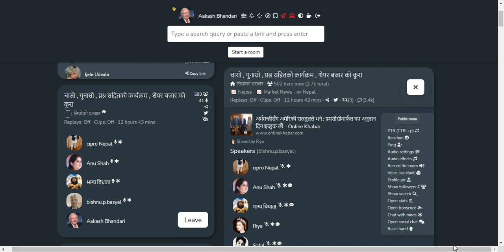SHARE MARKET DISCUSSION | NEPSE UPDATE AND ANALYSIS | SHARE MARKET IN NEPAL